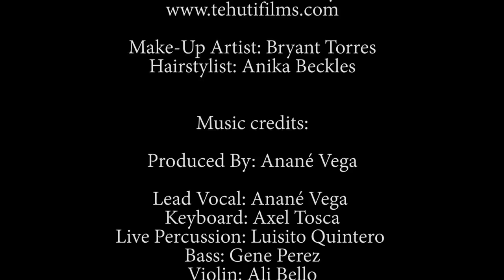Anane "Parole Parole" (Official Video)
A classic is sticky. We hum it on the go and keep it on repeat. A classic is timeless perfection. It encapsulates a moment, a mood, or a memory. A classic should be admired, but maybe not touched. Well
just maybe. Parole Parole is a classic song by one of Italys most famous singers, Mina. She was a staple on Italian variety shows and a prominent pop sensation during the 1960 and 70s. Her song Parole Parole is an easy listening dialogue between the singer and a soon-to-be former lover. Mina scoffs at her lovers compliments and words. They are empty and have fallen upon deaf ears- Parole Parole. During a stop in her global travels in Italy, singer, songwriter, DJ, and producer Anané Vega was introduced to the classic. It played on the radio. She inquired and her Italian friends told her about Mina. The song continued to follow her. Upon arriving at her hotel, she discovered she had received the singers best of collection as a welcome gift to Italy. The connection between Anané and Parole Parole had begun. The idea to remix Parole Parole was Ananés first attempt to show her gratitude and admiration for the song, Italy and its gracious citizens, who were extremely supportive of Ananés work. Around that time, Anané felt she was ready to start producing her own music. Adding producer titles to her repertoire was a goal for some time now, and just as she evolved from singer/ songwriter to DJ, she was ready to oversee the production of her projects and what better place to start than on the Italian classic. Anané describes why she decided to reproduce Parole Parole with new instrumentation instead of just a dance remix, This is the first time Ive been in charge of the entire production process. From the piano player to violinist. This is in addition to singing the vocals. All in all, this is my complete vision for the project. I wanted to keep the Italian classicism of the song intact while adding some dance elements through the instrumentation choices I made. It pays homage to Mina, her amazing song, Italy and its people. Im really excited for this project to come out. Ananés rendition of Parole Parole maintains the originals silky smooth vocals and addictive melody while adding modern energy and texture. It works both for date night or a night out. Ananés Parole Parole will be released as a single and will be accompanied by a video that also pays homage to the original Mina performances on Italian television. Will be released on Vega Records as a single May 26th 2015 and will be included on the full length CD Anané Anané Transcending
The Best of Anané Vega coming out this summer 2015.